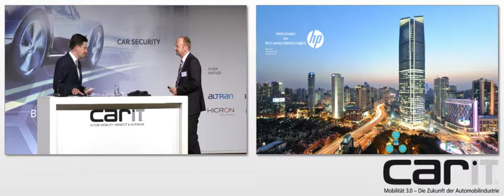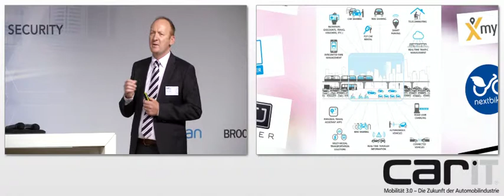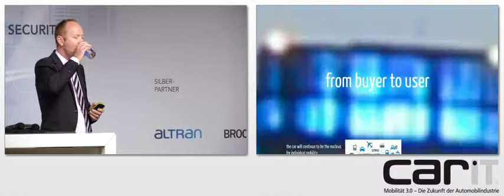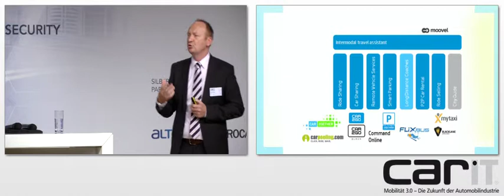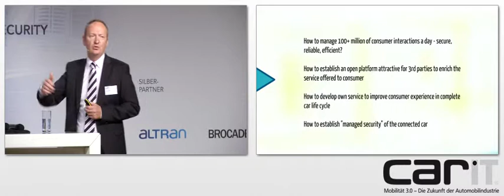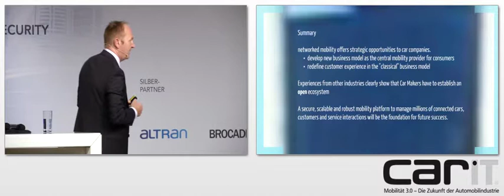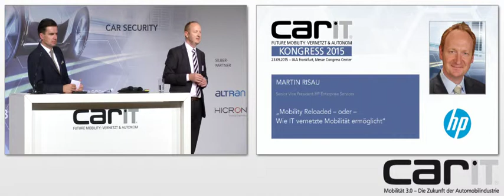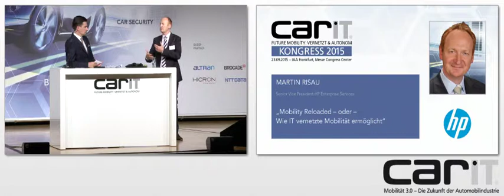carIT-Kongress 2015: Martin Risau, HP Enterprise Services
Derzeit stehe die Automobilindustrie in Sachen Connected Car vor zwei großen Trends, so Martin Risau, Senior Vice President HP Enterprise Services: Zum einen erwarte der Kunde individualisierte Angebote, die nur anhand erhobener Daten ermöglicht werden können, zum anderen müsse durch intelligentes Verkehrsmanagement die vorhandene Verkehrsinfrastruktur besser genutzt werden. Zudem seien, so Risau weiter, neue Ownership-Konzepte ein Phänomen, das auch die Mobilität etwa durch „On Demand Transportation Services“ verändere. Im Mittelpunkt stehe hierbei eher die Erfüllung eines Mobilitätsbedürfnisses als das individuelle Eigentum. Das traditionelle Bild des Käufers wandele sich also, so Risau, in dasjenige eines Mobilitätsnutzers: „Das Fahrzeug ist weiterhin der Nukleus der individuellen Mobilität, ist aber auch ein Teil des Internet of Things.“

Durch das Connected Car entstehen zudem immense Möglichkeiten zur Kundenansprache, die sich alleine aus der deutlich höheren Menge an Berührungen von OEM und Nutzer ergeben. Über Services im Fahrzeug entstehe ein nahezu permanenter Datenaustausch zwischen beiden Parteien – Die Kundenbeziehung könne damit jeden Tag neu definiert werden. Eine große Aufgabe für die OEMs, die über sichere, skalierbare, verlässliche und effiziente Plattformen zur Verarbeitung entsprechender Informationen verfügen müssen. Über Analytics Engines müsse somit aus Daten ein Mehrwert entstehen – dies sei jedoch nur möglich, wenn dies einen Teil eines entsprechend ausgerichteten Geschäftsmodells bildet.